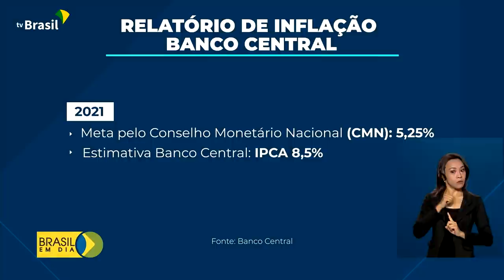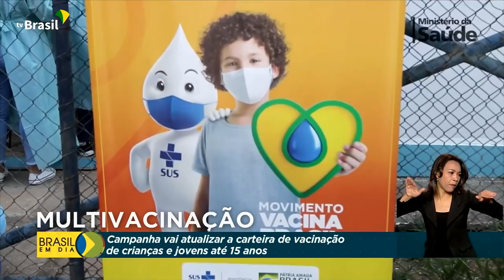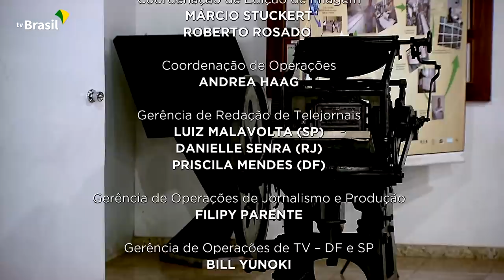Brasil em Dia - 01 de outubro de 2021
Acompanhe as principais notícias do governo federal e da Presidência da República. É o jornal Brasil em Dia, que já está no ar: